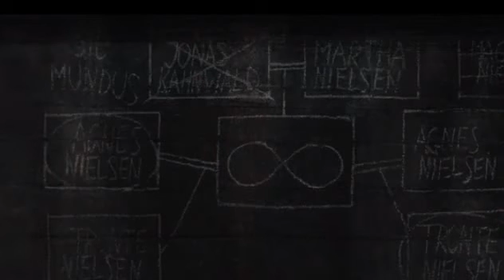"Hechos el uno para el otro" (Jonas & Martha)escena final / final scene 3x08 (Latino)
All Credits To Netflix